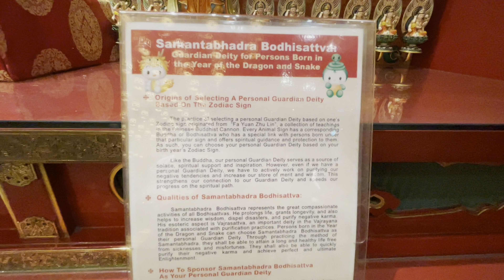Buddha Tooth Relic Temple | Shopping day | China Town | Little India | Arab Street @Singapore 🇸🇬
The Buddha Tooth Relic Temple 🏯

The Buddha Tooth Relic Temple and Museum is a Buddhist temple and museum complex located in the Chinatown district of Singapore. The temple's monastics and devotees officially practice Chinese Buddhism.

Sultan Mosque 🕌

Sultan Mosque or Masjid Sultan is a mosque located at Muscat Street and North Bridge Road within the Kampong Glam precinct of the district of Rochor in Singapore. It was named after Sultan Hussain Shah. The mosque was inaugurated on 27 December 1936. In 1975, it was designated a national monument

China Town 🛍️ 🍱

Chinatown's maze of narrow roads includes Chinatown Food Street, with its restaurants serving traditional fare like Hainanese chicken rice, noodles and satay. Souvenir shops and indie boutiques dot the area, offering clothes, crafts and antiques, while Club Street is full of trendy wine bars. Cultural institutions here include the 1827 Sri Mariamman Temple and the ornate Buddha Tooth Relic Temple and Museum.

Little India 🛍️ 🍲

Little India is a vibrant cultural enclave with temples and mosques, street art and brightly painted shophouses. Along the main drag, Serangoon Road, unfussy canteens and hip eateries sit next to shops selling gold jewelry, colourful silks and fresh flower garlands. Nearby, Mustafa Centre welcomes shoppers 24/7. The ethnic district is liveliest during Hindu celebrations like the Deepavali festival of lights.

Arab Street 🛍️ 🥘

Located in Kampong Glam, Arab Street in Singapore is the smallest of all the ethnic enclaves in the city. The street is filled with retail stores and restaurants influenced by Muslim culture and traditions. Apart from these, there are some important attractions as well on this street. With this note, let us look at some of the best things you can do when in Singapore’s Arab Street.

Mustafa Center 🛒

Mustafa Centre offers a unique 24-hour market style shopping experience in Singapore. situated on Syed Alwi Road in the cultural district of Little India. This is a Great place. Such a huge central shopping mall where you can find all what you need. Two opposite buildings, one for gold and diamond and the other for all shopping groceries, dresses, shoes, guitars, perfumes and many others. Considerable as fine prices as per Singapore's standards

❓If you have any questions please ask in the comment section below